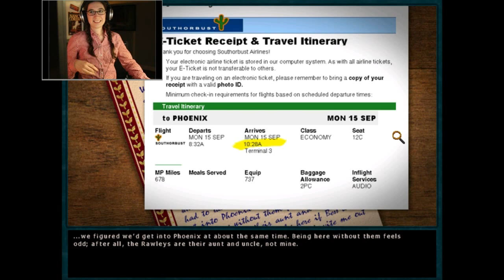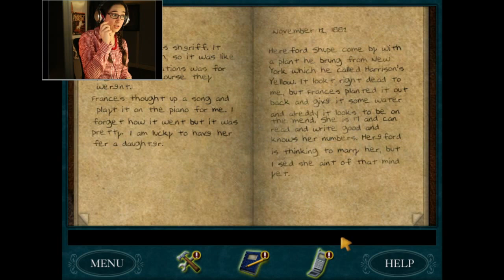Nancy Drew: The Secret of Shadow Ranch [Day One: Twitch] | HeR Interactive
Little Jackalope of the Amateur Sleuth Blog live streams Nancy Drew: The Secret of Shadow Ranch on Twitch. With the help of fellow fans watching, she completes day 1 on the ranch.